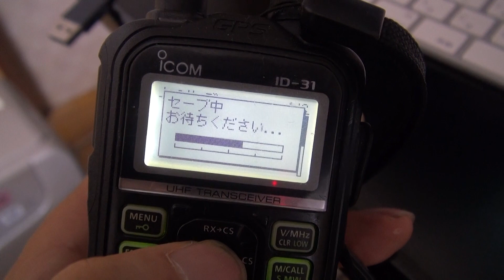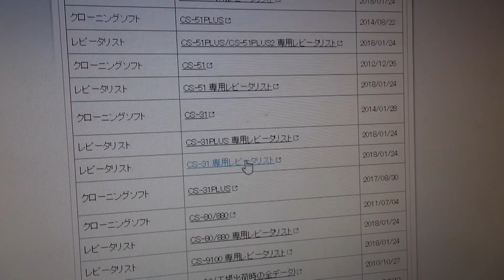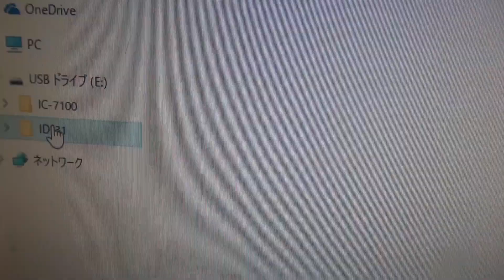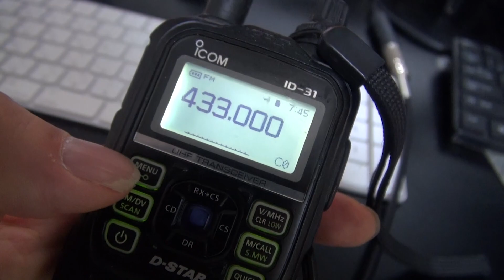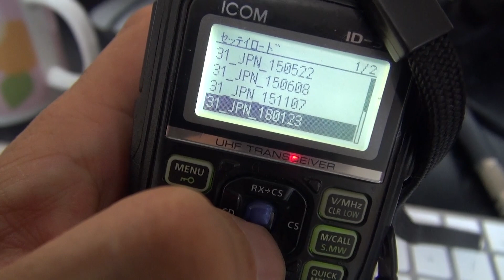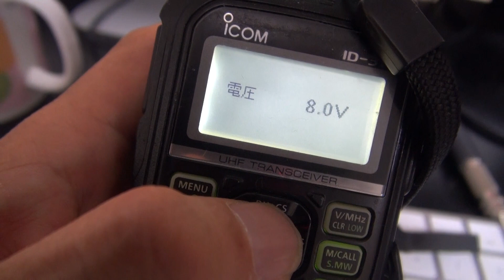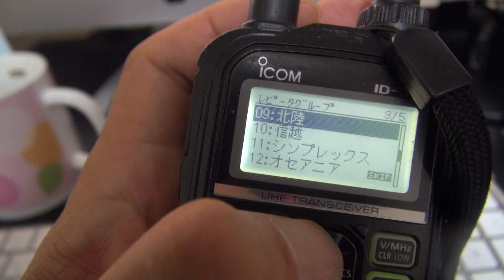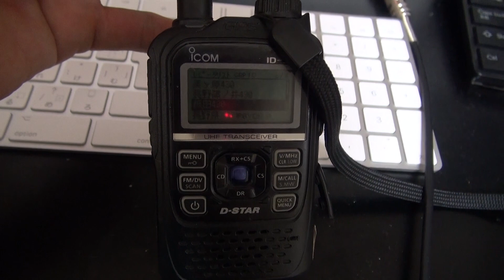【アマチュア無線】ID-31のD-STARレピーターリストを更新する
いい加減古くなって、リストにないレピーターが増えたのでリストを更新しました